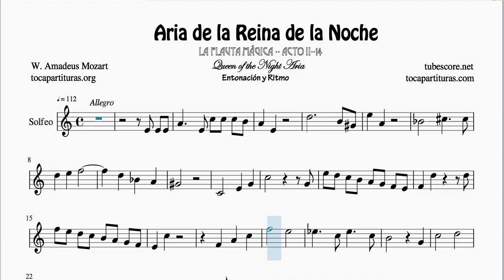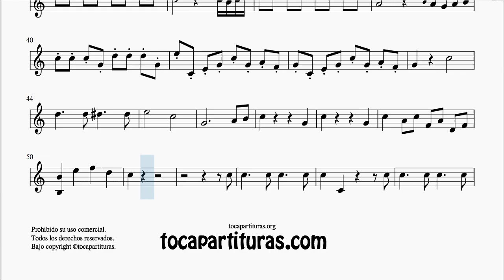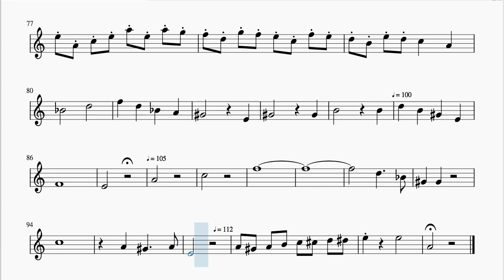Aria de la Reina de la Noche La Flauta Mágica Partitura para Solfear Entonación y Ritmo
Si quieres que sigamos subiendo vídeos como este, por favor, apóyanos con alguna de nuestras camisetas o pdf

Puedes colaborar también incluyendo las Notas en los subtítulos de los vídeos.